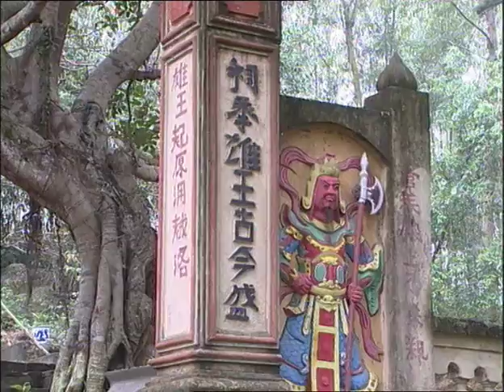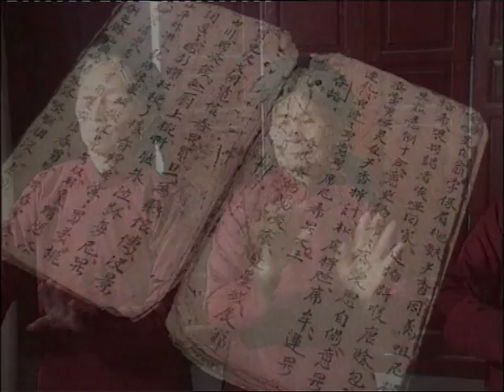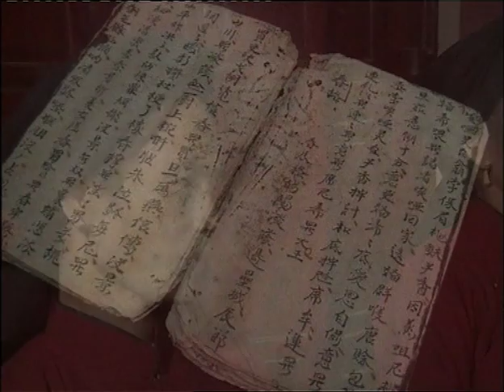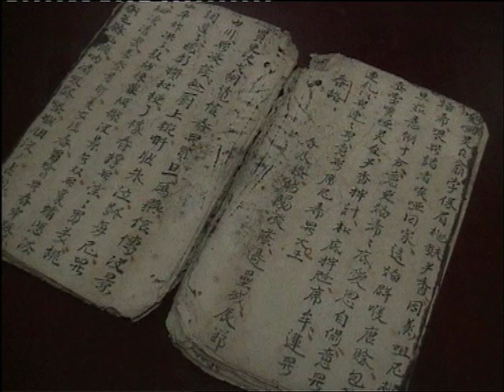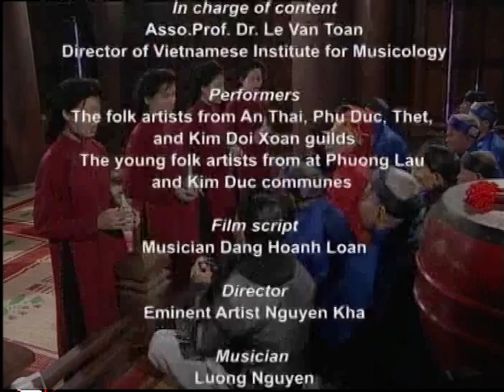Origin and procedure of Xoan singing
Product of Vietnamese Institute for Musicology